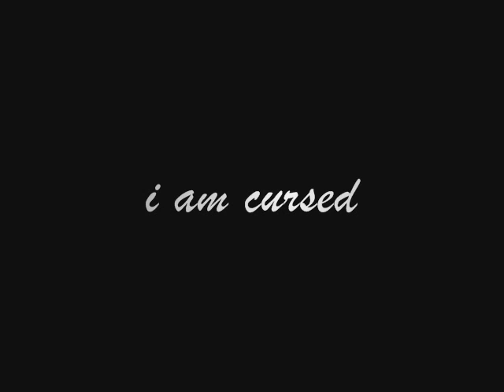I'm Just a Shit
HiHi i think it's funny^^

and it's not beacause i hate miroku^^